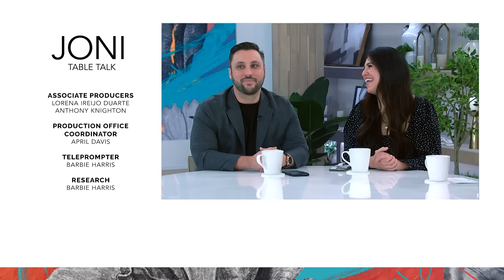When Doubt Meets Destiny: Jonathan & Rebecca Lamb Weiss Share Their Love Journey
Disappointments, doubt, and destiny… That’s what Jonathan and @RebeccaLambWeiss experienced before the moment they found each other! Listen as Daystar’s very own share moments of trials, triumphs, and supernatural encounters that redirected their lives to fulfill God’s vision for them, plus the sweet moments that shaped their love story, on this JoniTableTalk!